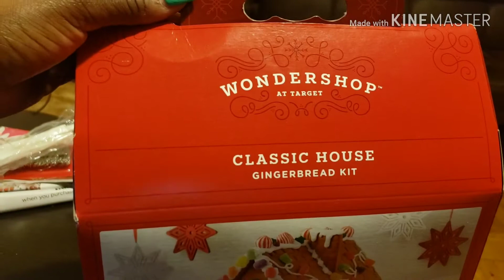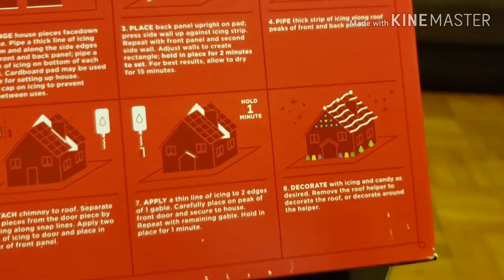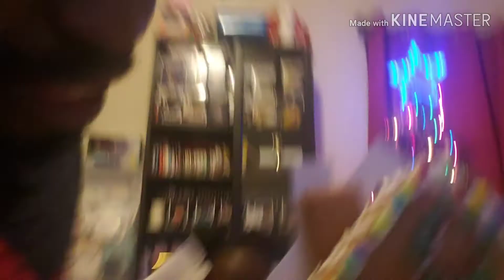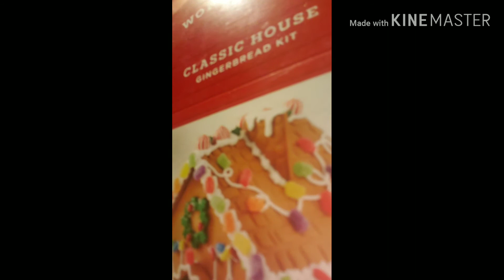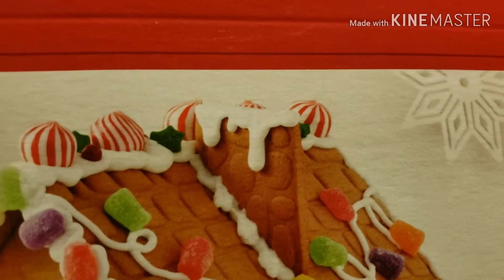Vlogmas 🎄Day 14/15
We did it!!! We’ve built the most awesome Gingerbread house!!!